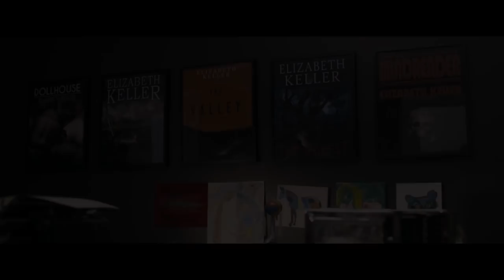Ghostland ( UHD Trailer V.O. )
Ghostland

Título original Ghostland
Año 2018
Duración 91 min.
País Canadá
Dirección Pascal Laugier
Guion Pascal Laugier
Fotografía Danny Nowak
Reparto Crystal Reed,  Anastasia Phillips,  Mylène Farmer,  Taylor Hickson,  Emilia Jones, Rob Archer,  Suzanne Pringle,  Adam Hurtig,  Alicia Johnston,  Ernesto Griffith, Erik Athavale,  Kevin Power,  Paul Titley,  Terry Ray
Productora Coproducción Canadá-Francia; 5656 Films / Logical Pictures / Mars Films
Género Terror | Asesinos en serie. Slasher

Sinopsis Beth y Vera heredan junto a su madre una misteriosa casa. La primera noche que pasaron allí sufrieron un brutal ataque por parte de unos psicópatas, a los que llegaron a sobrevivir pero con grandes estragos. Alejada de su terrible pasado, Beth se ha convertido en una exitosa escritora de novelas de terror, ha rehecho su vida y creado su propia familia. Por el contrario su hermana no ha tenido la misma suerte. Después de 16 años Beth vuelve a casa para reencontrarse con su madre y su hermana. Será entonces cuando descubra que Vera se ha convertido en una maniaca auto-destructiva que está perdiendo la cabeza. Su vuelta será un regreso al pasado que desencaderá extraños sucesos.

Los propietarios del contenido del video, recibiran todos los ingresos que el video pudiera o pudiese obtener.)